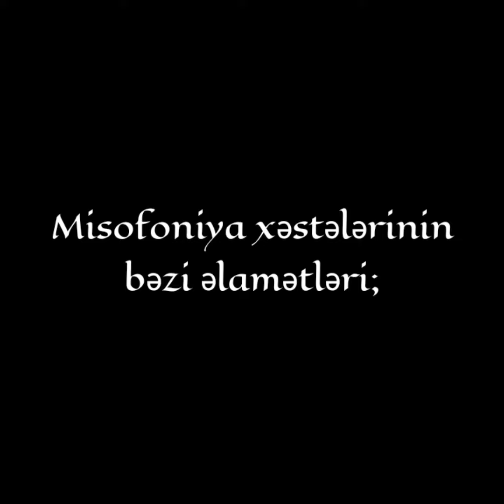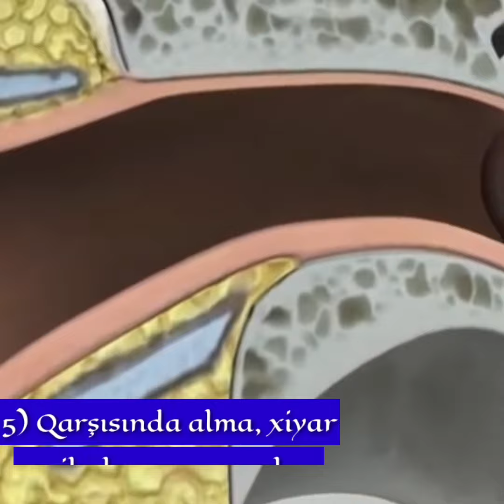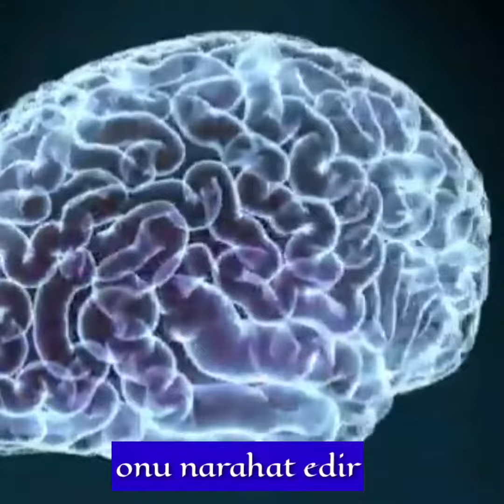Misofoniya - Qıcıqlandırıcı səslərə dözümsüzlük